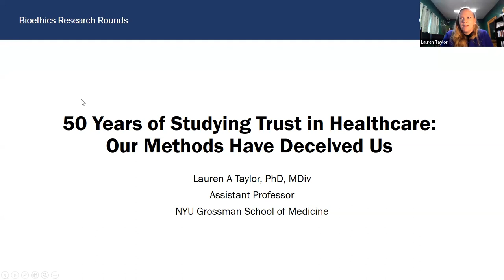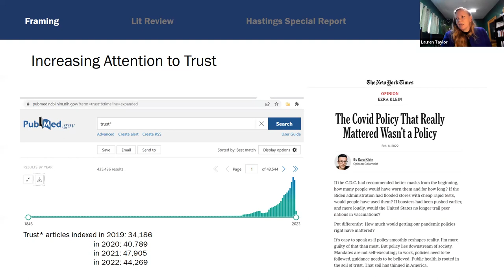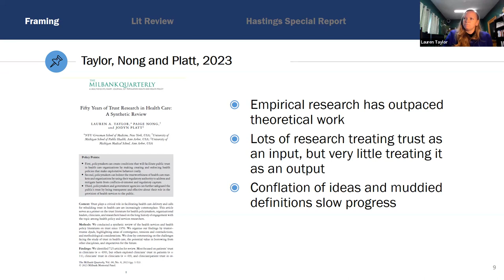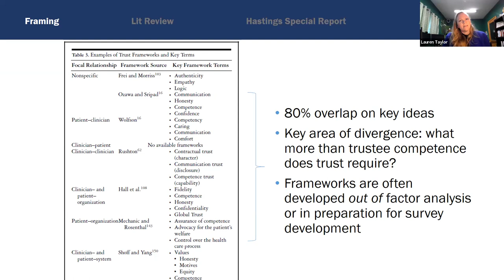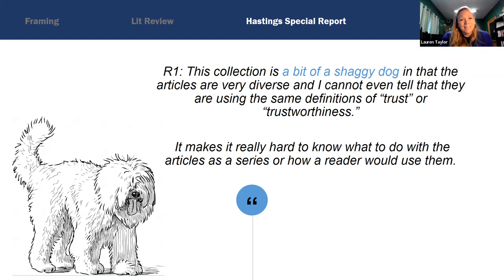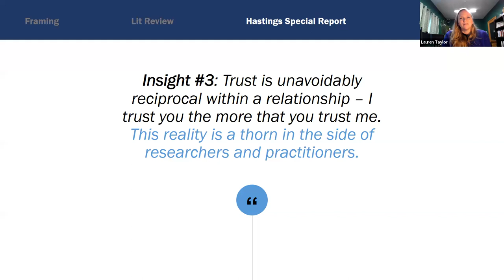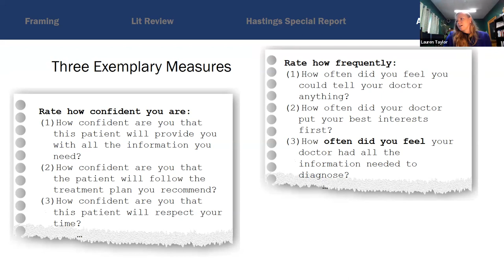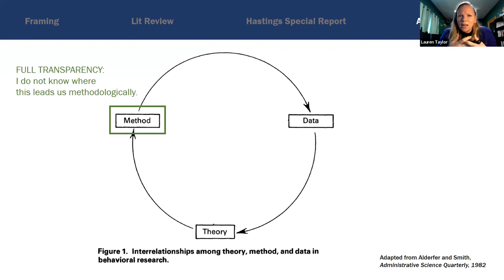"50 Years of Studying Trust in Health Care: Our Methods Have Deceived Us," by Lauren Taylor, PhD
Lauren Taylor, PhD, Assistant Professor, Department of Population Health at NYU Grossman School of Medicine presented, "50 Years of Studying Trust in Health Care: Our Methods Have Deceived Us."

Dr. Taylor studies U.S. health care through an organizational lens, applying theoretical frameworks from business ethics and political philosophy to managerial and policy dilemmas.

Our discussant was Sandro Galea, MD, MPH, DrPH, Dean and Robert A. Knox Professor at the Boston University School of Public Health.

"Research Rounds," is a quarterly examination of breakthrough research in bioethics, produced by the University of Colorado Center for Bioethics and Humanities.  This October 2023 webinar was hosted by CBH Chief Scientist, Lisa Bero, PhD.